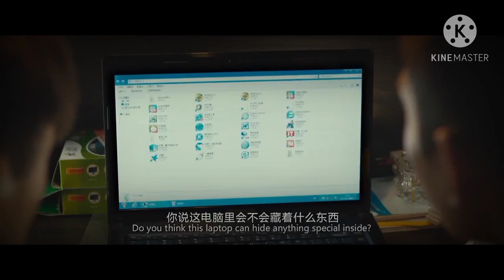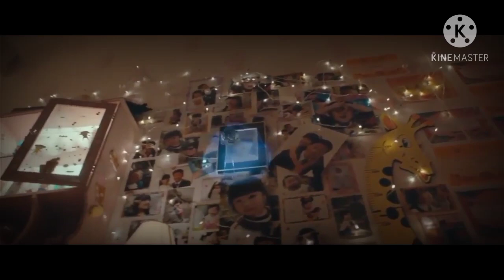Best Chinese Movie .Action Movie Full(English) Subtittle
Action Movie Full Movie

Best Chinese Movie

I hope you really enjoyed this video